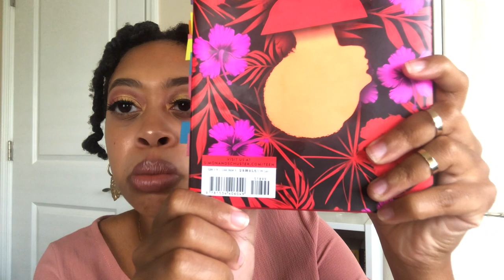Working at a Retail Bookstore: Was it Worth It?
Surprise!! I'm officially unemployed. :)
Once again, this is not me bashing retail bookstores or retail companies in general. I wanted to shed some light on the experiences I endured and through everything, I'm thankful my adoration for books was reignited.

SUPPORT YOUR LOCAL BOOKSTORES!!
SUPPORT BLACK-OWNED BOOKSTORES!!